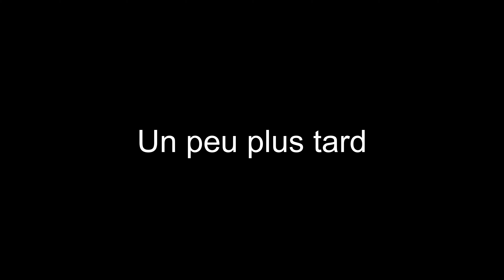Chasse aux sangliers en Corse - N° 19 et 20